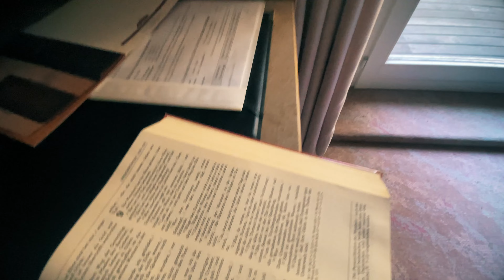AU COEUR DE LA CLINIQUE NOIRE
Après plusieurs heures de routes, nous y sommes,
 je suis restée figée face a l’immensité  de ce bâtiments la devant nous.
Nous commençons  notre ascension quand une dame vient nous stipuler en allemand que le lieux et garder et surveiller mais nous n'avons pas le choix nous devons y pénétré.

Suivez nous dans cette fabuleuse aventure au cœur de la clinique noire.🔦